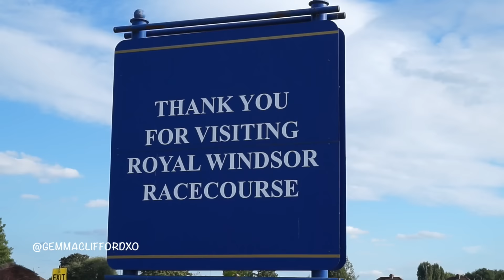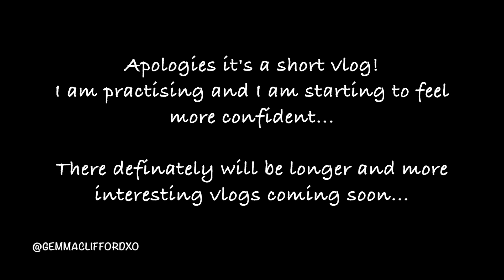Short Vlog: Day Out at Windsor Horse Racing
Camera Used: Sony A5000
Edit: iMovie
Date: 09August2015

Vlogging:
As I said at the end of the video I am practising vlogging it takes a lot to get used too, especially when people are watching you however I am slowly getting over it and getting much more confident.
Also this was the first time using this camera therefore I didn't realise you should hold it 'landscape' otherwise you have to rotate it when editing (this is seen when I am talking haha)

Outfit:
Necklace used code gemmacliffordxo for %% off
Top: Boohoo
Skirt: New Look

Makeup Featured:
Estee Lauder Double Wear Foundation - shade Ecru

Loreal 24 hr Matte Infalliable - shade 013 Rose Beige